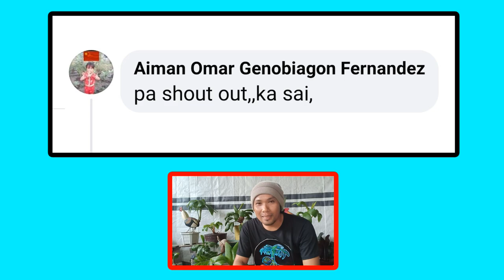HOW TO MAKE COCOBONSAI MAME | HOW TO MAKE COCONUT BONSAI | COCO POT | GLENN OLIS | BONSAI KELAPA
Sa mga gustong mag-request ng mga content or topics na gusto niyong i-vlog ko, comment lang kayo sa baba or pm me sa fb account ko.
My official Facebook Account: Glenn Olis
My official Facebook Page: Glenn Olis – FB Page